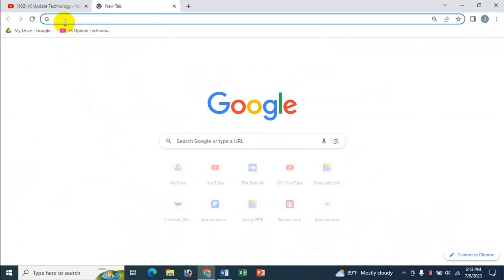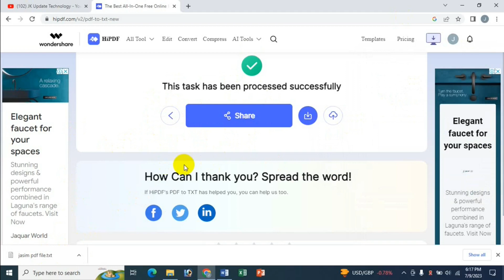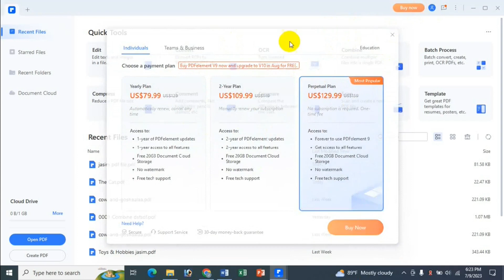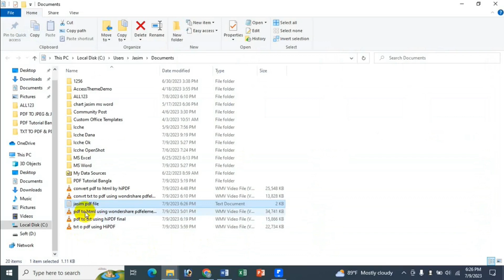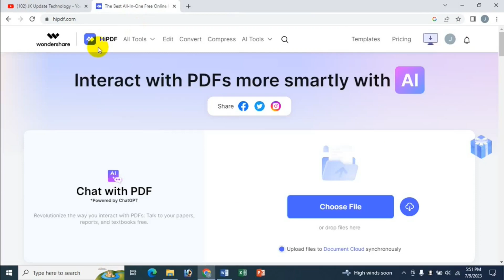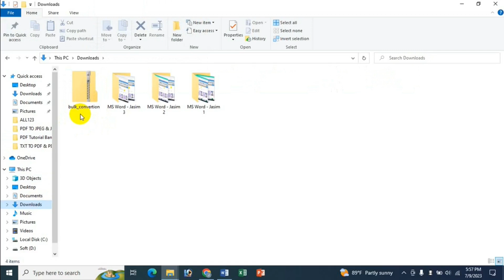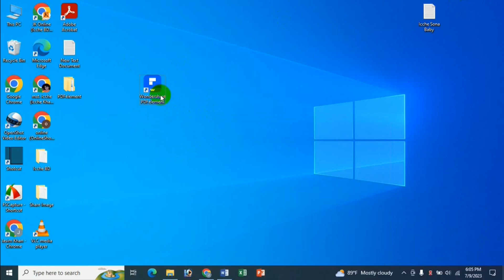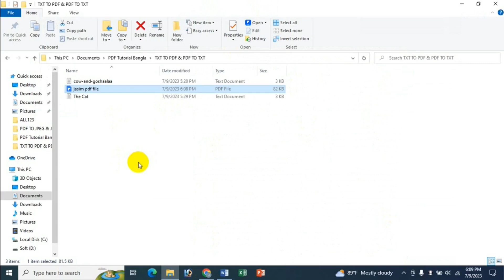Convert PDF To TXT - TXT To PDF Using HiPDF & Wondershare PDFelement In Bangla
In this video's I will show Convert PDF To TXT - TXT To PDF Using HiPDF & Wondershare PDFelement Bangla Tutorial